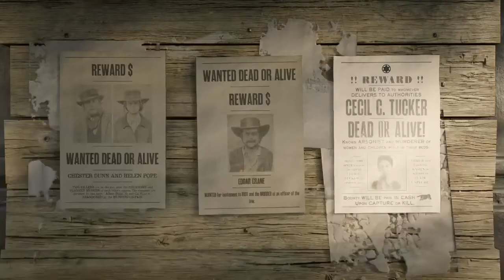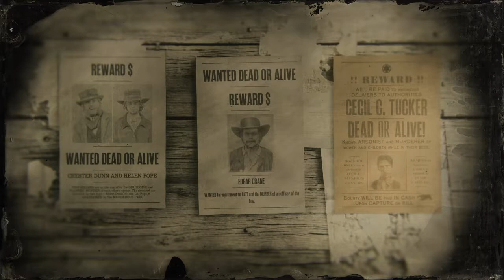HOW TO CAPTURE AND/OR KILL "CECIL C. TUCKER " in Red Dead Online (Legendary Bounty #5)